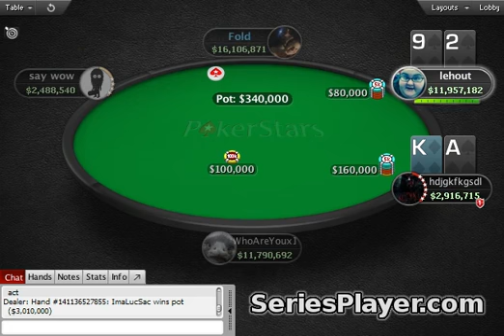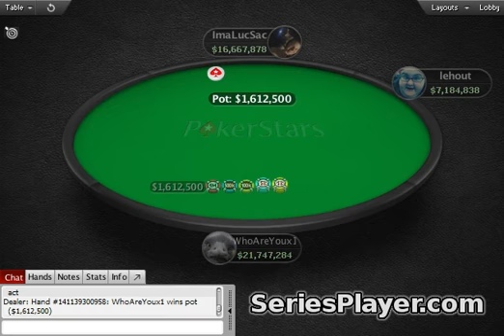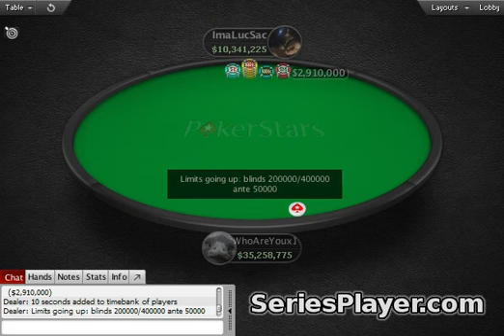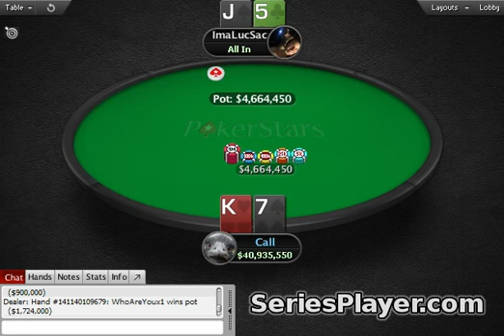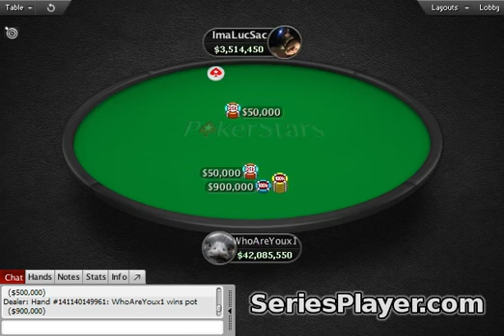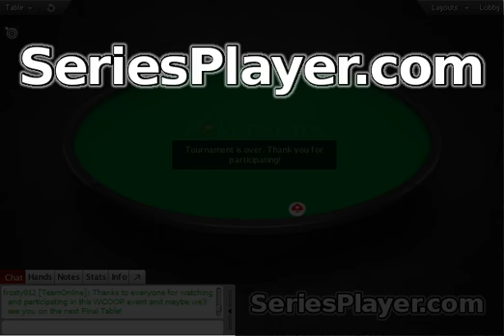[WCOOP 2015] Event #45: $1,050 NL Hold'em (6-Max, Ultra-Deep), $500K Gtd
★ CURRENT VIDEO INFO ★
[WCOOP] World Championship of Online Poker 2015 (September 6-27).
WCOOP-45: $1,050 NL Hold'em [6-Max, Ultra-Deep], $500K Guaranteed final table replay.

★ CURRENT TOURNAMENT INFO ★
Guaranteed Prize Pool: $500,000.00
Game Type: Hold'em
Buy-In: $1,050.00
Total Entries: 912
Prize: $912,000.00
Places Paid: 114
Tournament Start: 20 Sep 08:00
Tournament End: 21 Sep 11:29

★ CURRENT TOURNAMENT RESULTS ★
1. WhoAreYoux1 (Belgium): $129,214.03
2. ImaLucSac (Canada): $122,249.94
3. lehout (Netherlands): $113,244.83
4. say wow (Belarus): $61,560.00
5. hdjgkfkgsdl (Germany): $43,320.00
6. Sowiet Wings (Russia): $27,360.00

★ WHAT DO I WANT? ★
I made some video replays in the past. But today I don't have any reasons to continue doing it. If you're interested in this project check out my CROWDFUNDING video
And remember: recording it, editing it, typing information in description is taking time.

★ CROWDFUNDING INFO ★
It's not like charity. It's different. It's more like you're giving me a job. It's like you hire me for making WCOOP 2015 videos.

★ BE ACTIVE ★
► Which tournaments you want to be recorded?
► What game is the most (least) interesting for you to watch?
► Do you need any background music or silence is good enough?
► Do you have any ideas or suggestions?
► What can I do better?